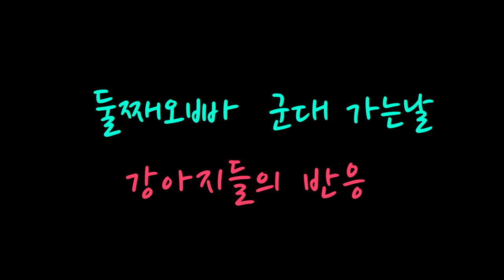[Maltese] 241탄.둘째오빠 군대 가는날 강아지들의 반응